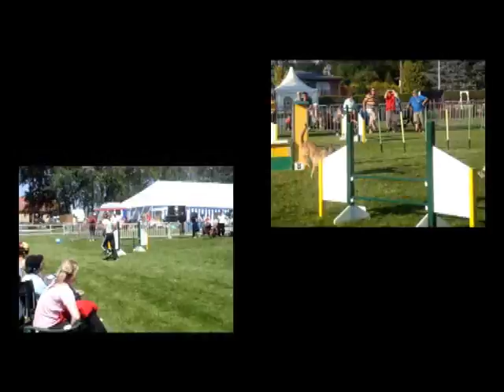selectif prisches 2e equipe